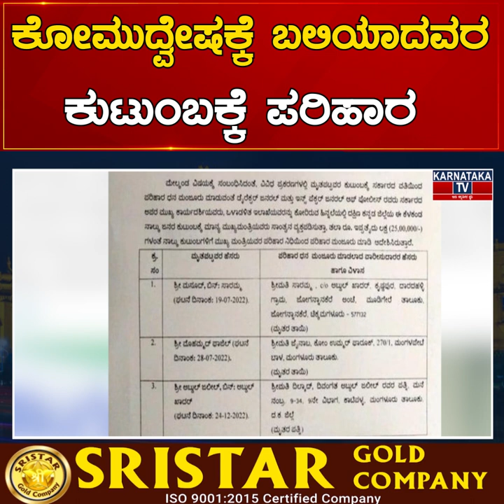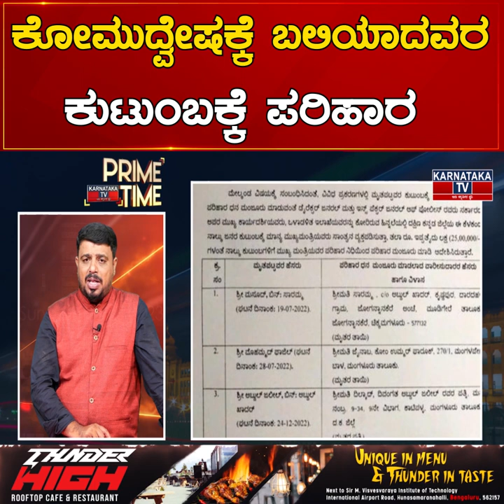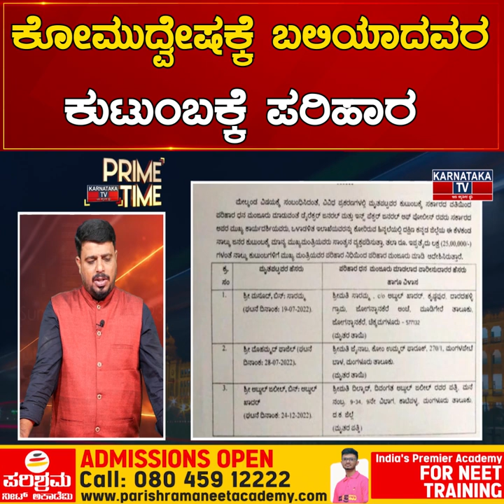ಕೋಮುದ್ವೇಷಕ್ಕೆ ಬಲಿಯಾದವರ ಕುಟುಂಬಕ್ಕೆ ಪರಿಹಾರ ನಾಲ್ವರ ಕುಟುಂಬಗಳಿಗೆ ತಲಾ 25 ಲಕ್ಷ ಘೋಷಣೆ | Karnataka News